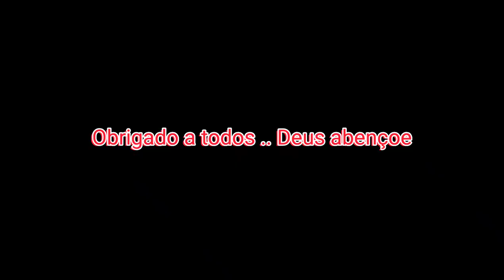Um Pouco da Minha Cidade de São José do Rio preto - sp